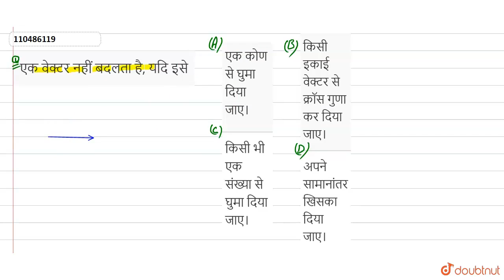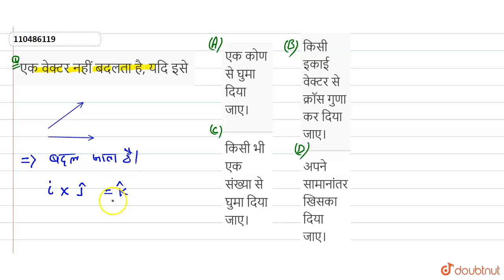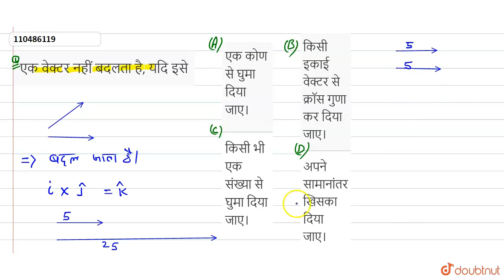एक वेक्टर नहीं बदलता है, यदि इसे | 12 | सदिश राशियों का गणित | PHYSICS | HC VERMA HINDI | Doub...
एक वेक्टर नहीं बदलता है, यदि इसे
Class: 12
Subject: PHYSICS
Chapter: सदिश राशियों का गणित
Board:Bihar Board

👉 Have Any Query? Ask Us.